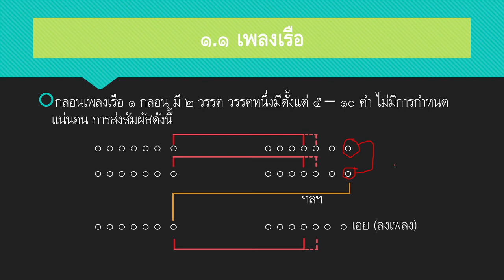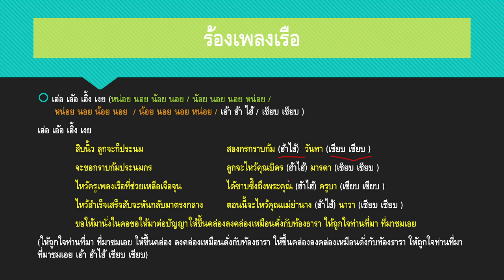เพลงเรือ